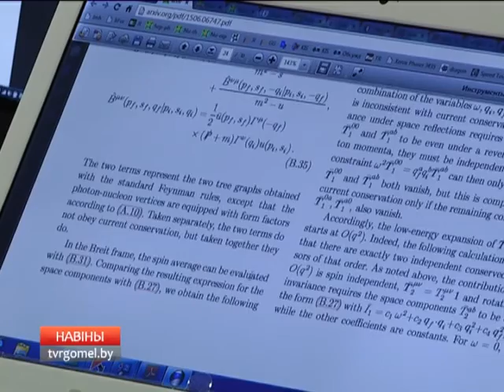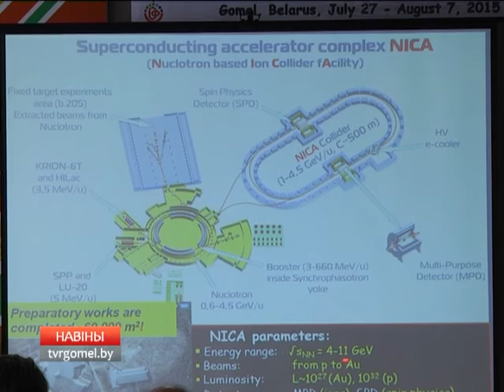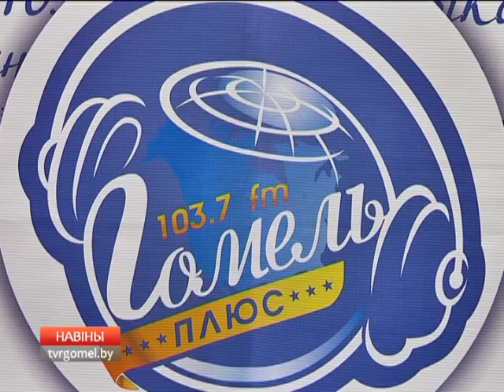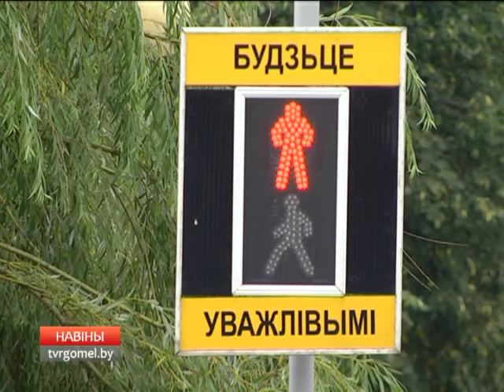28 07 2015 Новости региона 18 40